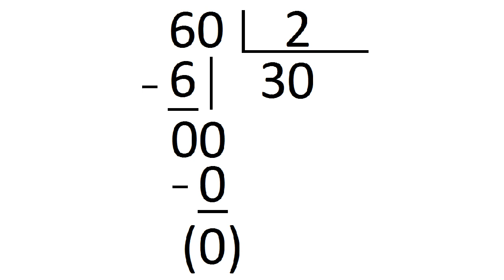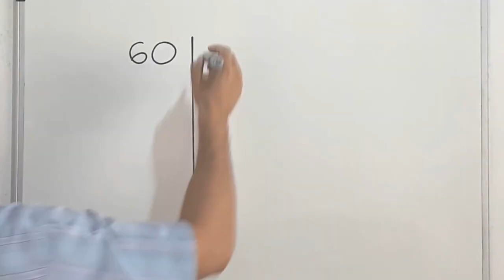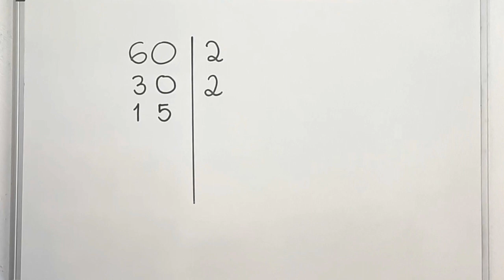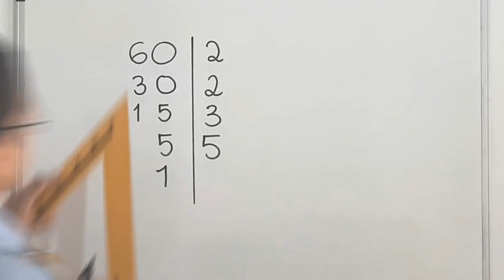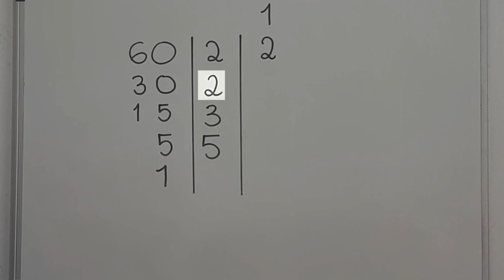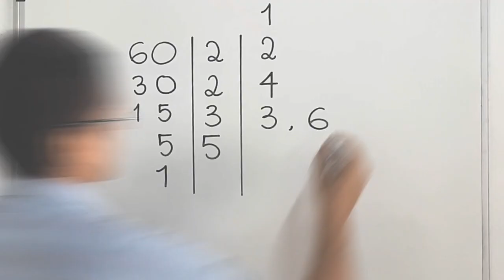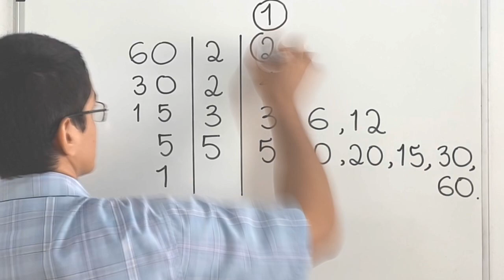ALGORITMO DE CÁLCULO DOS DIVISORES NATURAIS com 60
Eu sou o professor Demóclis Rocha e neste vídeo apresentarei:
O algoritmo de cálculo dos divisores de um número natural.
Hoje, vamos determinar os números naturais que são divisores de 60.
Lembrando: um número natural é um divisor de 60 quando a divisão de 60 por ele deixa quociente natural e resto 0. Isso é equivalente a dizer que 60 é um múltiplo desse número natural.
Por exemplo, 2 é um divisor de 60, pois 60 dividido por 2 é igual a 30 e não sobra nada.
Agora, 7 não é um divisor de 60, pois dividindo 60 por 7 obtemos quociente 8 e resto 4.
Bom, vamos, agora, determinar todos os divisores naturais de 60.
Começamos escrevendo o número 60.
Colocamos um traço vertical do lado direito e começamos a fazer a decomposição do número 60 em fatores primos.
Lembre-se: os primeiros números primos naturais são: 2, 3, 5 e 7, embora existam infinitos números primos.
Bom, começamos pelo primeiro número primo natural, isto é, o 2. Como já vimos, 60 é divisível por 2. Então, escrevemos 2 na coluna da direita. Já que 60 dividido por 2 é igual a 30, escrevemos 30 abaixo do 60.
Olhamos agora para o 30. Ele é divisível por 2, pois termina em 0. Então escrevemos o 2 na coluna da direita. Quanto que dá 30 dividido por 2? Você vai dizer: 15. Então escrevemos 15 abaixo do 30.

Olhamos agora para o 15. Ele não é divisível por 2, mas é divisível pelo próximo número primo, que é o 3. Então, escrevemos 3 na coluna da direita. Quanto que dá 15 dividido por 3? Você vai dizer: 5. Ótimo, escrevemos 5 abaixo do 15.
Olhamos agora para o 5. Como ele é um número primo o único número natural primo pelo qual ele é divisível é ele mesmo. Assim, escrevemos 5 na coluna da direita. Como 5 dividido por 5 é igual a 1, escrevemos 1 abaixo do 5 e essa etapa acabou, pois 1 não é divisível por números naturais primos.
Veja que tudo isso significa que 60=2*2*3*5, mas o que nos interessa aqui é exibir os divisores do número 60.
Para tanto, traçamos uma linha vertical após a última coluna.
Em toda essa região mais à direita, vamos escrever os divisores de 60.
No topo da nova coluna da direita começamos escrevendo o número 1, pois 1 é um divisor de qualquer número natural. Basta lembrar que qualquer número natural, dividido por 1, resulta nele mesmo. Por exemplo, 10 dividido por 10 é igual a 1.
Pronto, vamos continuar da seguinte maneira.
Vamos olhar para o 2, que foi o primeiro número primo que apareceu na decomposição em fatores primos do número 60.
Vamos multiplica-lo por todos os números que aparecem à direita e acima da sua linha. Neste caso, só temos o 1. Então 2*1=2. E anotamos o resultado na sua linha, escrevemos 2. Veja que 2 é um dos divisores de 60.
Passamos agora para o próximo número primo que apareceu na decomposição em fatores primos do número 60. É outro 2.
Vamos multiplica-lo por todos os números que aparecem à direita e acima da sua linha. Neste caso, temos os números 1 e 2. Vamos anotar apenas os resultados que não se repetirem. Como 2*1=2, não vamos anotar de novo o 2, para não exibir divisores repetidos. Como 2*2=4, anotamos o 4 nesta linha.
Passamos agora para o próximo número primo que apareceu na decomposição em fatores primos do número 60. É o 3.
Vamos multiplica-lo por todos os números que aparecem à direita e acima da sua linha. Vamos anotar na sua frente. 3*1=3, 3*2=6, 3*4=12. Pronto, acabamos com o 3.
Passamos agora para o próximo número primo que apareceu na decomposição em fatores primos do número 60. É o 5.
Vamos multiplica-lo por todos os números que aparecem à direita e acima da sua linha. Vamos anotar na sua frente. 5*1=5, 5*2=10, 5*4=20, 5*3=15, 5*6=30 e 5*12=60. Pronto, acabamos com o 5 e acabamos todo o processo.
Escrevendo em ordem crescente, os divisores naturais do número 60 são:
1, 2, 3, 4, 5, 6, 10, 12, 15, 20, 30 e 60.
Você pode repetir esse algoritmo de terminar todos os divisores naturais de um número natural, mas é claro que, quanto maior for a quantidade de fatores primos d do número, maior será o trabalho para executar o algoritmo.
Este vídeo foi uma sugestão do Felipe Geraldo. Se você quiser, pode sugerir educadamente nos comentários deste vídeo aqui um novo número natural para que a gente possa executar o algoritmo e determinar seus divisores naturais.
Não esqueça de deixar o seu like  e escrever um comentário se este vídeo te ajudou.
A gente fica por aqui, um abraço e até a próxima. Tchau!